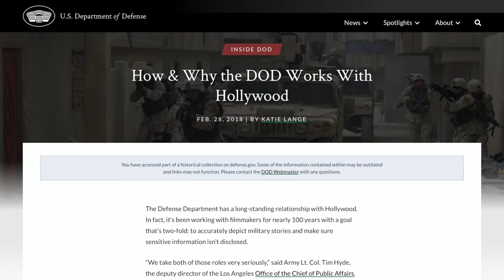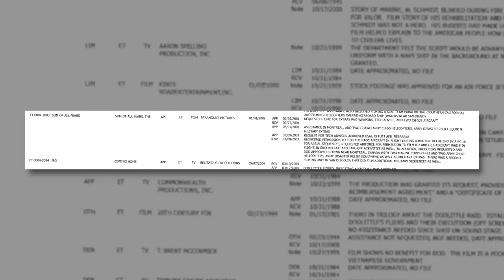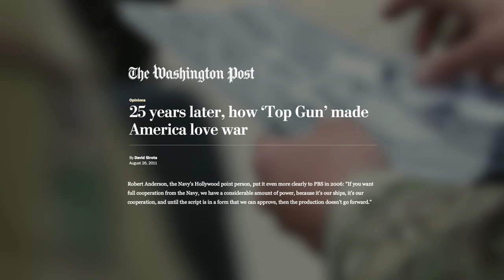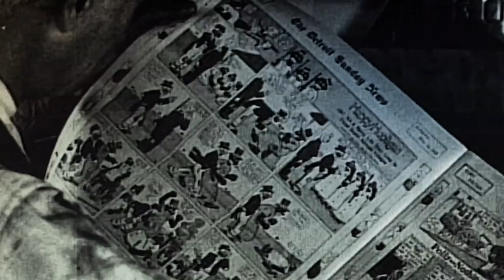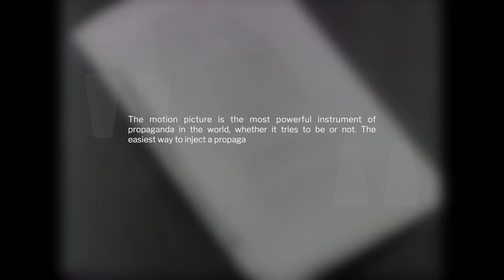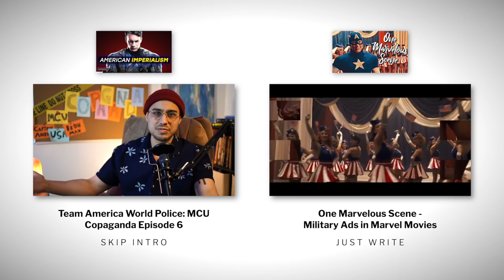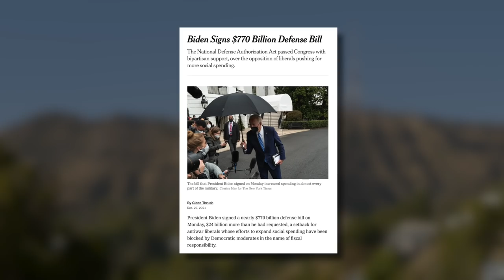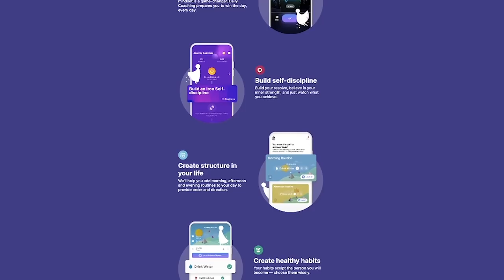How Hollywood Sells Us War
Ever notice how just about every single depiction of the US military on film and TV is positive? There's a reason for that. Come learn about just how long the military has been "adjusting" Hollywood scripts, and what that means for us as a society.

How Hollywood Sells Us War – Second Thought